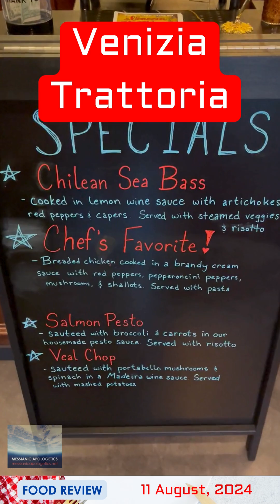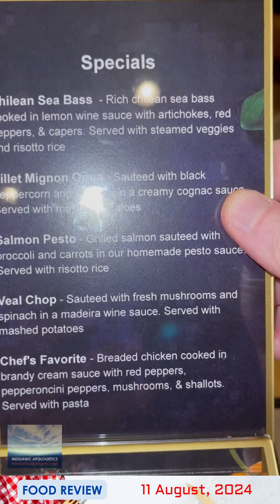Venezia Trattoria - Food Reviews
11 August, 2024